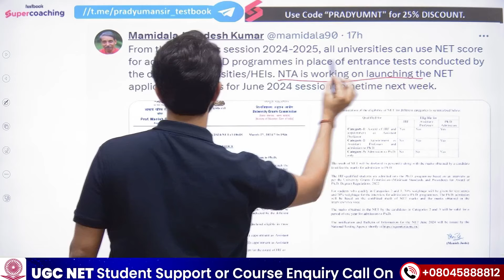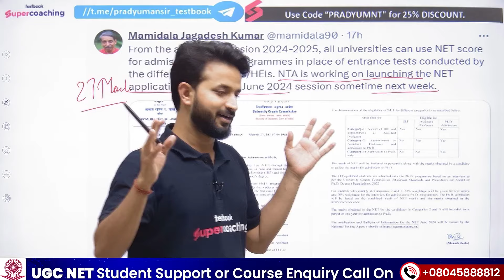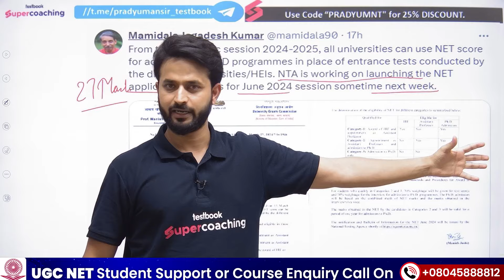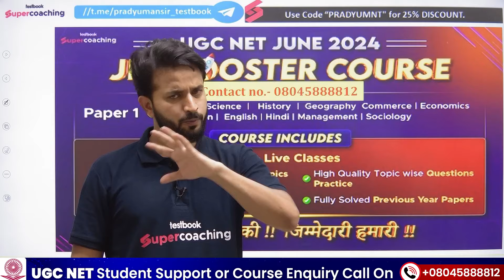📣 UGC Chairman | UGC NET June 2024🚨Application Form Update | Pradyumn Sir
➡️Fill out the Google Form to Join JRF Booster Crash Course to Target JUNE 2024 Exam

The UGC NET latest notification highlights significant changes for aspiring educators and researchers, simultaneously affecting Ph.D. admission processes. With the latest update, candidates are keenly observing UGC NET/JRF validity modifications, impacting their career trajectory. This extension in validity presents a pivotal opportunity for countless aspirants, easing the pathway to academic positions and Ph.D. admissions. Staying abreast of these updates is imperative for those navigating the competitive landscape of higher education and research, ensuring they capitalize on the opportunities presented.